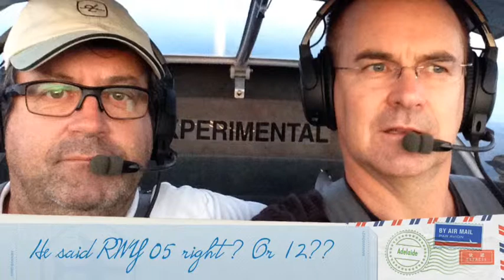Operation Lunch Box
I left my lunch box at Nildottie a month ago so we went back and got it. Always a beautiful trip over the ranges and then out to the Murray River.